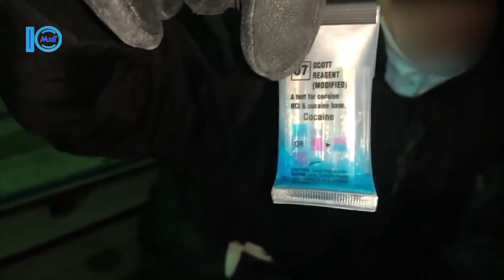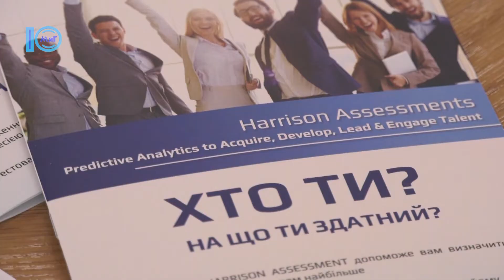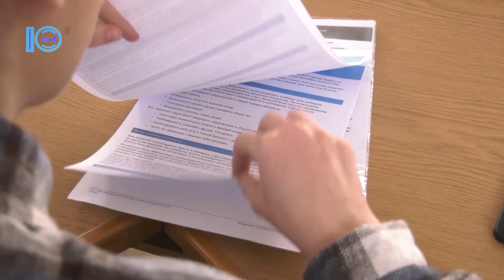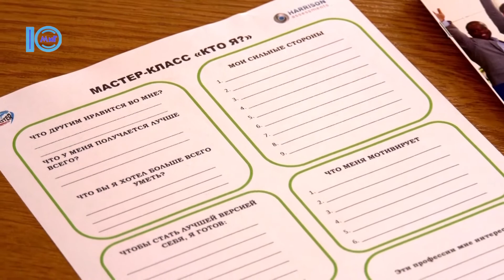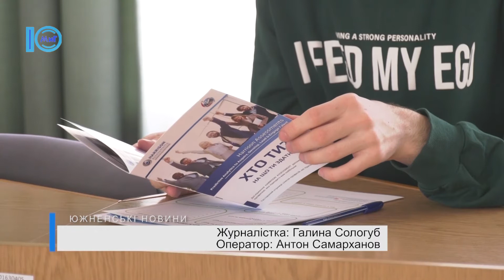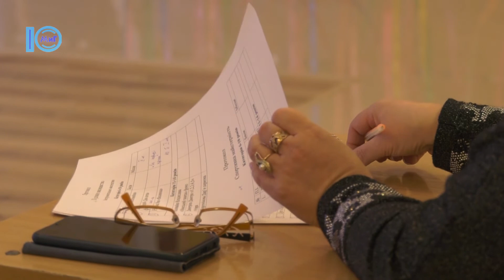Южненські новини від 01.03.2021